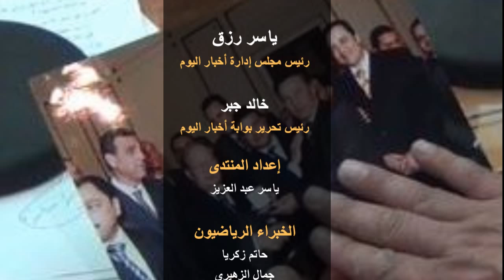تكريم شوقي غريب لفوزه ببطولة أفريقيا في مجلس الشعب